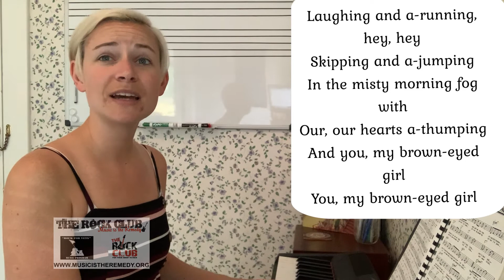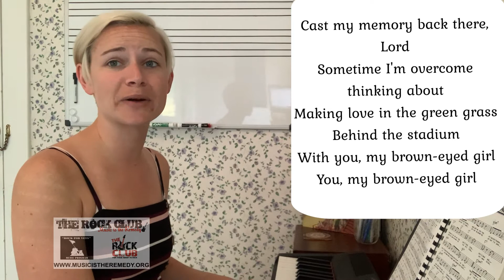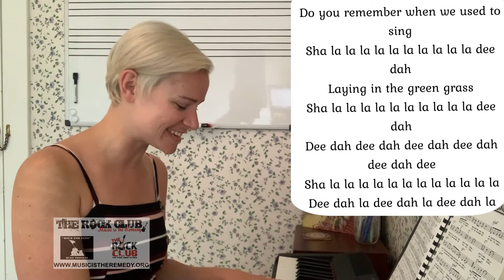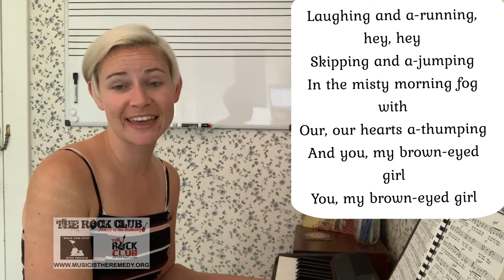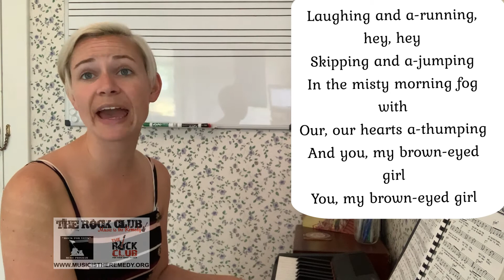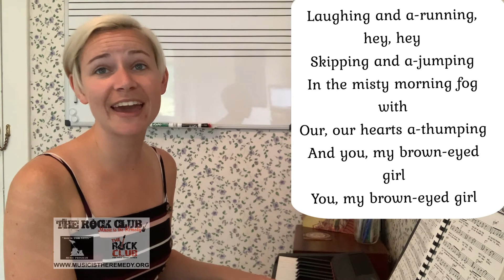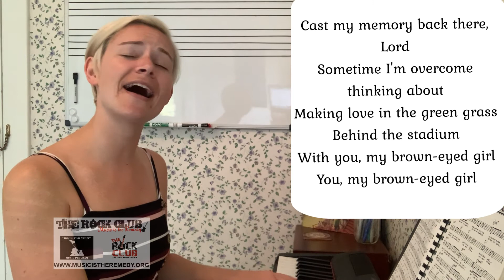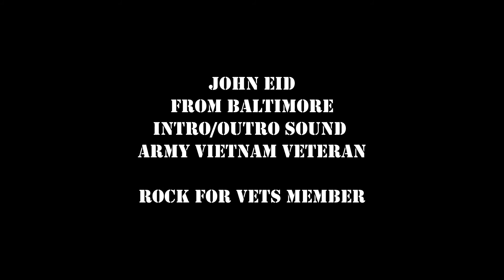“BROWN EYED GIRL” VAN MORRISON ‘OLYMPICS START TODAY’ – BY EMMA #142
Hello all,

Welcome to July, Americana Music and lets cheer on your teams in this years Olympic Games.

"Brown Eyed Girl" is a song by Northern Irish singer and songwriter Van Morrison. Written by Morrison and recorded in March 1967 for Bang Records owner and producer Bert Berns.  After finishing his contract with Decca Records and the mid-1966 break-up of his band, Them, Morrison returned to Belfast seeking a new recording company. When he received a phone call from Bert Berns, owner of Bang Records, who had produced a number of recordings with Them, he flew to New York City and hastily signed a contract (which biographer Clinton Heylin says probably still gives him sleepless nights). During a two-day recording session starting 28 March 1967, he recorded eight songs intended to be used as four singles. The recording session took place at A & R Studios and "Brown Eyed Girl" was captured on the 22nd take on the first day. Of the musicians Berns had assembled, there were three guitarists – Eric Gale, Hugh McCracken, and Al Gorgoni – plus bassist Russ Savakus, pianist Paul Griffin and drummer Gary Chester. It was released as a single in mid-June 1967.

Aftermath, because of a contract he signed with Bang Records without legal advice, Morrison states that he has never received any royalties for writing or recording this song. The contract made him liable for virtually all recording expenses incurred for all of his Bang Records recordings before royalties would be paid, and after those expenses were recouped, the revenue would become the "subject of some highly creative accounting". Morrison vented frustration about this unjust contract in his sarcastic nonsense song "The Big Royalty Check". Morrison has stated that "Brown Eyed Girl" is not among his favorite songs, remarking "it's not one of my best. I mean I've got about 300 songs that I think are better".

Over a year ago, we introduced our Quarantine Singing Circle - an alternative way to keep all of our program participants and supporters engaged, in-community and feeling less isolated, while spreading some joy and fun at the same time.

Did you hear the intro/outro music, let’s thank John Eid, Army Vietnam Veteran from Baltimore and Rock For Vets member.

Todays: